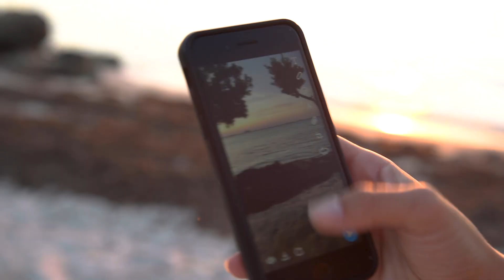DIVING WITH WILD DOLPHINS! YOU WON'T BELIEVE WHAT SHOWED UP | VLOG #3 - "Sotography"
While quarantined in the tropical islands of the Florida Keys, we spent our day diving and exploring as well as performing experimental photography underwater. During our boat ride out to the shoot location we stumbled upon a large pod of wild dolphins, of course I couldn't pass up the opportunity to jump in the water. What happened next was unreal!